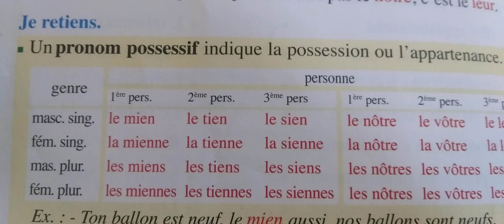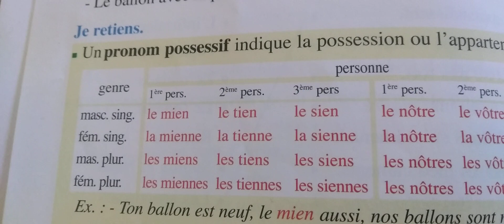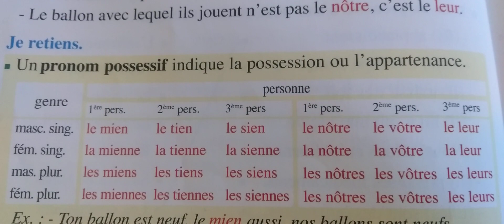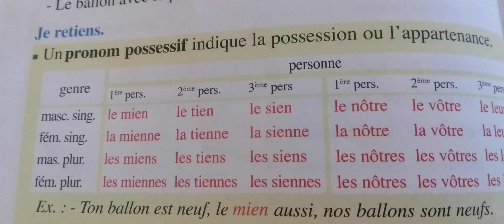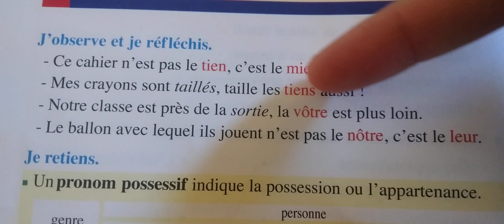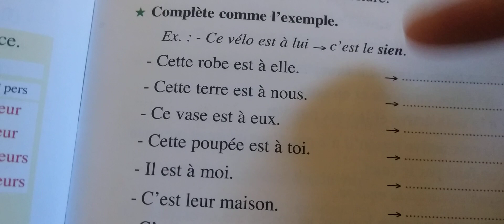Les pronoms possessifs ضمائر الملكية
le mien    la mienne
le tien      la tienne
le sien     la sienne
le notre   la notre
le votre    la votre
le leur      la leur